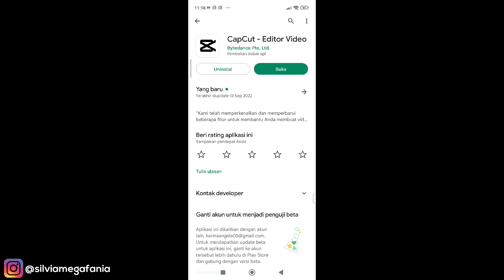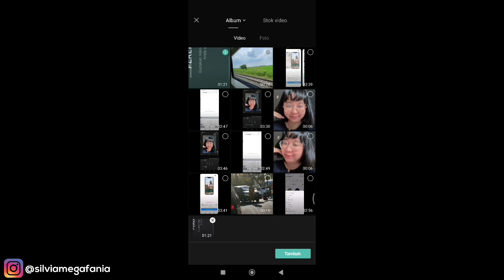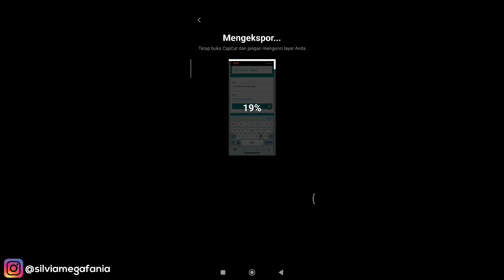Cara Menghilangkan Suara Berisik Di Video Pakai HP Android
Cara Menghilangkan Suara Berisik Di Video Pakai HP Android - Dengan cara ini kamu bisa menghilangkan suara berisik pada video cuman pakai hp android saja. Cukup gunakan 1 aplikasi dalam sekali klik, suara video kamu akan menjadi jernih tanpa bising